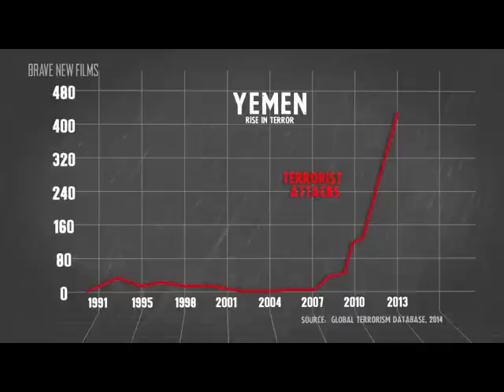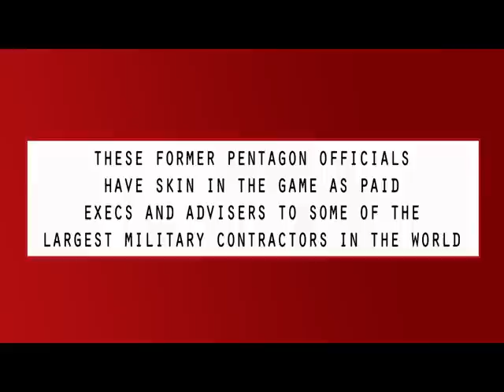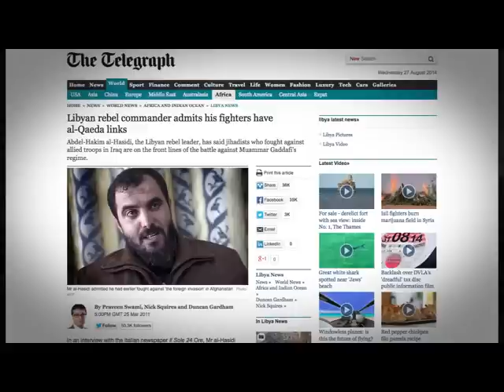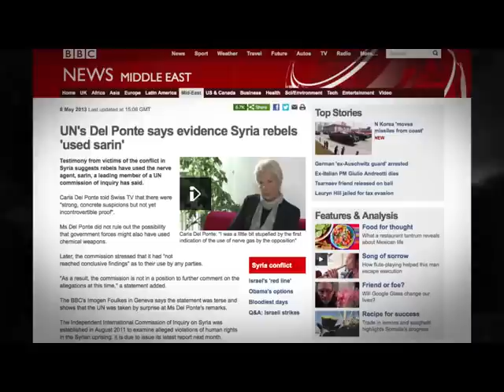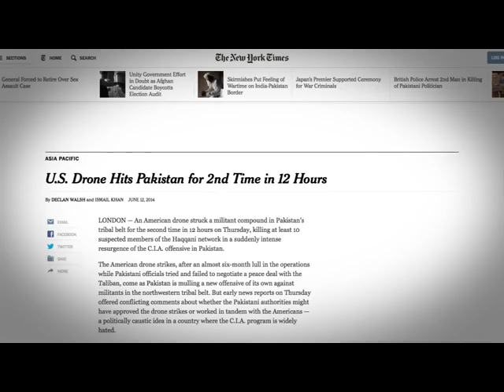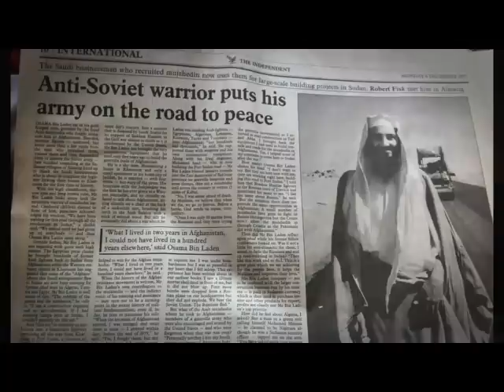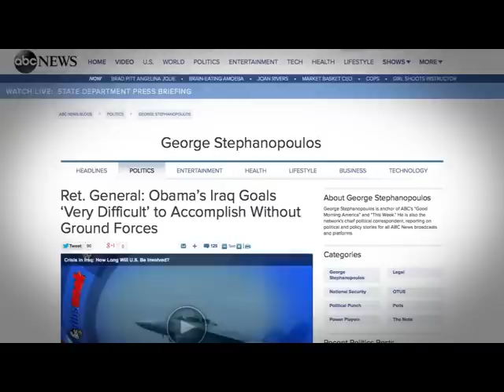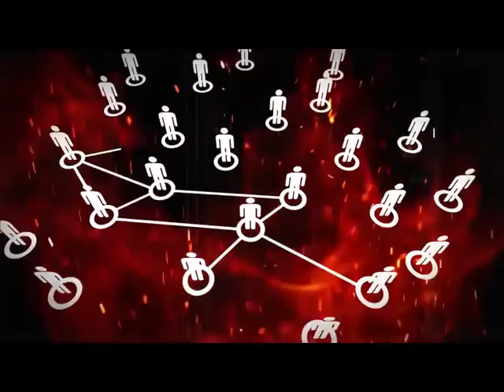5 Short Videos of ISIS, Syria & Iraq (45 mins.)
5 short videos detailing the situation with ISIS, Syria & Iraq. The videos total 45 minutes: The Covert Origins of ISIS, Russell Brand: Will Obama's Bombs Stop Beheadings?, Pundits for Profit - Follow the Money, How Perpetual War Fuels Terrorism, and Juice Rap News - MSMBS Headlines.